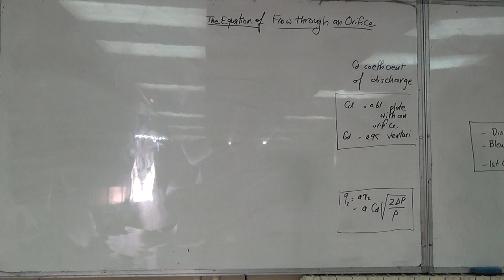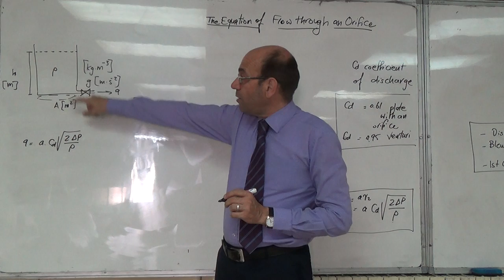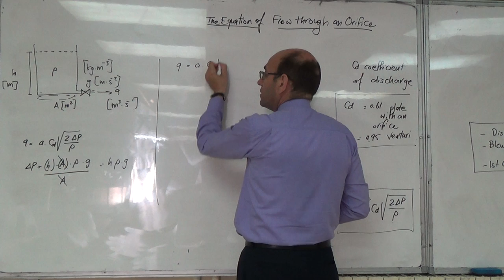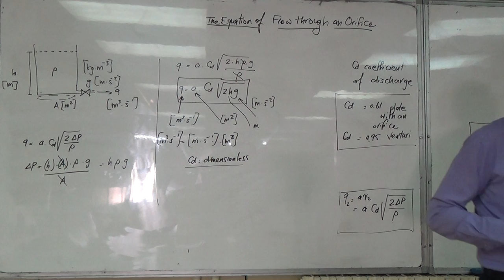Using Bernoulli's Principle to Derive the Equation for the Flow through an Orifice (b), 13/7/2016